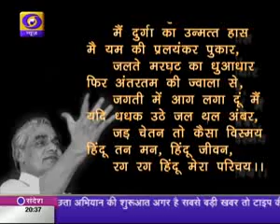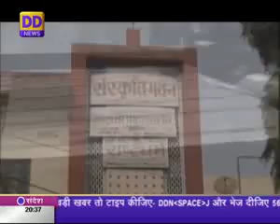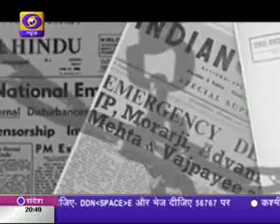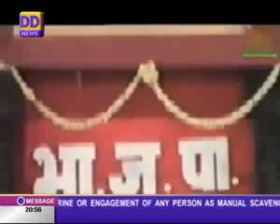Atal Yatra: Special on former PM Atal Bihari Vajpayee (Part 1)